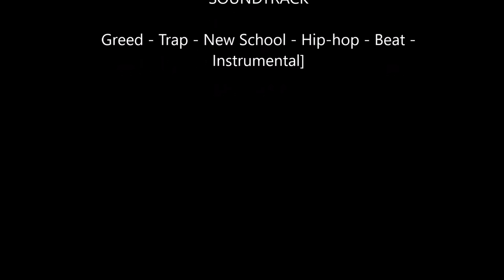CLK 320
Music : Greed - Trap - New School - Hip-hop - Beat - Instrumental